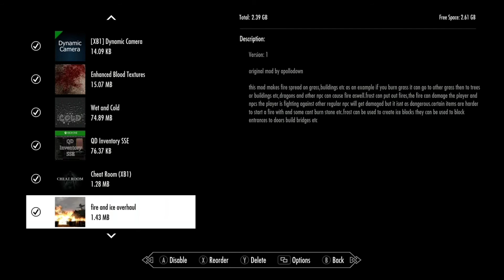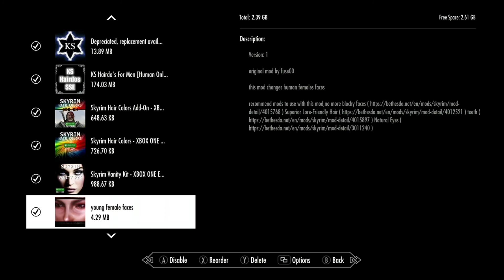awesome load order with 2GB free space Xbox.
you can check gameplay on my previous video.

I'm still improving the load order. with static mesh and lighting / weather mods. so don't be surprised if I upload a newer load order.